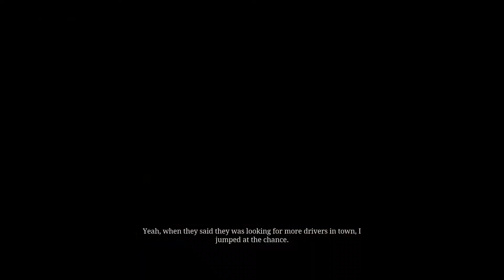The Fine Joys Of Tobacco,Bakar Ladang Orang RED DEAD REDEMPTION 2